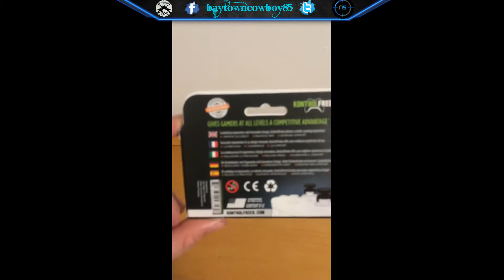Kontrolfreek sniper unboxing plus a giveaway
Scroll down to the box marked contact. Click the box and fill out the information and for the subject put phantom. Leave a detailed message and then click send.
when will the give away take place?
The giveaway will take place one month from todays date 7/11/2016
How will I know if I have won?
A video will be uploaded to announce the winner and you will receive a confirmation e-mail.

Hi, I'm  baytowncowboy85, I may not be the best quickscoper in the world but I could be the oldest quickscoper or sniper in the world in call of duty as well as various sniping or military games. I hope you enjoy this gameplay of me in call of duty black ops 3 sniping and quickscoping in each game I also hope you will enjoy my content. Please feel free to share my videos, favorite my videos,  leave comments on my videos, like my videos or subscribe to my YouTube channel also follow me on Facebook and Twitter, thanks I really hope you enjoy. baytowncowboy85 over and out
xbox gamer tag: baytowncowboy85
playstation gamer tag: baytowncowboy85
gaming glasses I use: NoScope Gaming and computer glasses